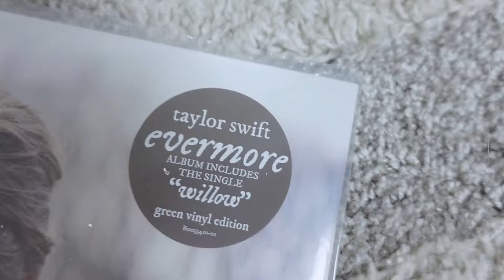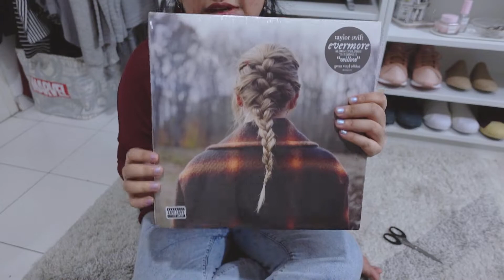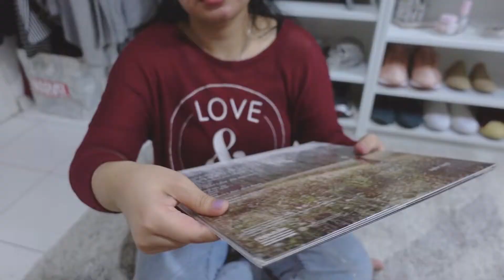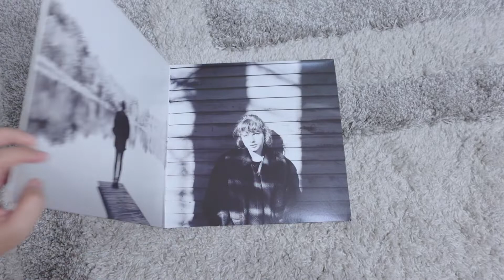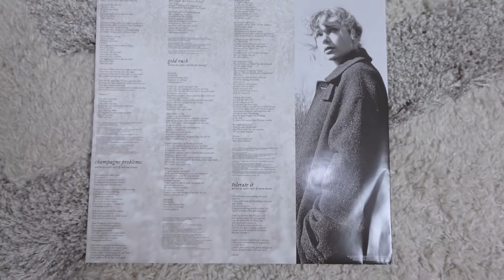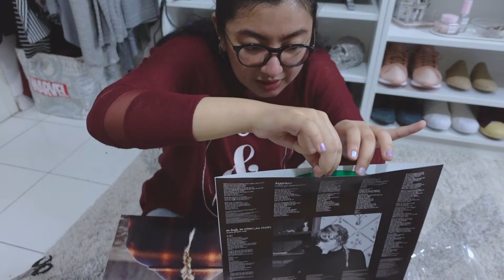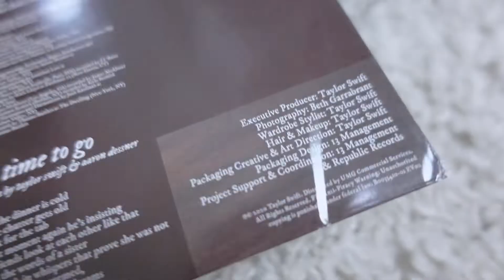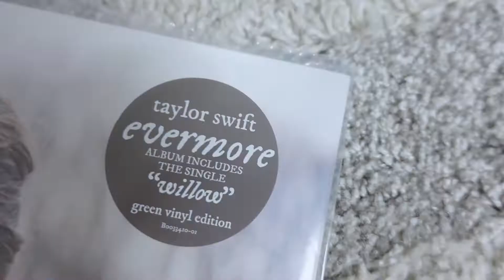taylor swift - evermore album | green vinyl unboxing | PUTSY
Hi guys! Another vinyl unboxing. Taylor Swift evermore album. I bought the green vinyl edition. This album is a masterpiece!!

My Equipment..
● Camera : Canon Rebel T3i / EOS 600D
● Lens : Canon kit lens 18-55mm
               Canon EF 50mm f/1.8 STM (for close up items/makeup tutorial)
● Vlog Camera : Sony ZV1
● Tripod : Ulanzi MT-08 & Fotopro Digi 3400
● Editing Software : Final Cut Pro x & LumaFusion

MUSIC